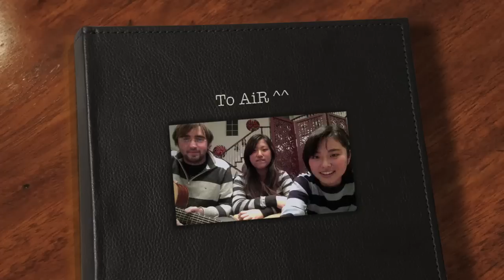To AiR- Officially Missing You Cover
Cover of Officially Missing You
by Tamia

To AiR :)
From Paulo, Kirstie, and Naomi (AKA THE STRIPES MUAHAHA. jk haha)